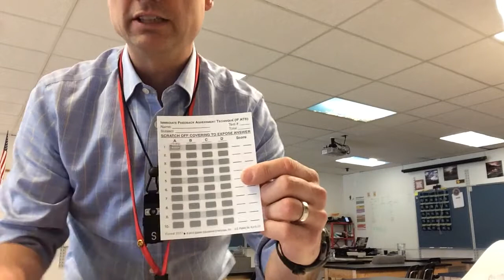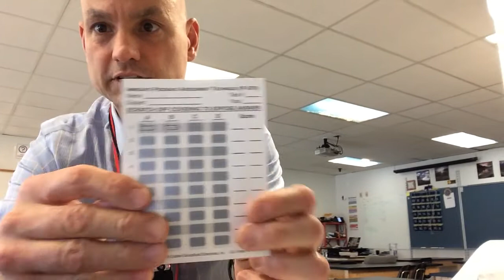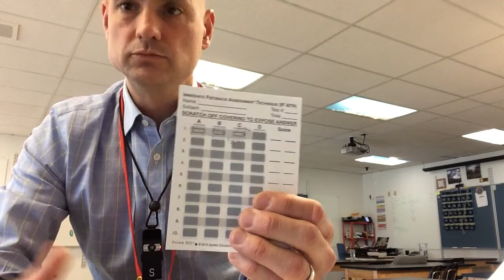Scratch-off Quizzes??? Five4Five day 3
I talk about one of my favorite assessment tools - the Immediate Feedback Assessment Technique or IF-AT.